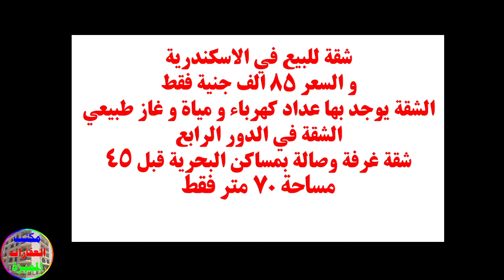شقة للبيع في الاسكندرية ميامي 85 الف جنية فقط